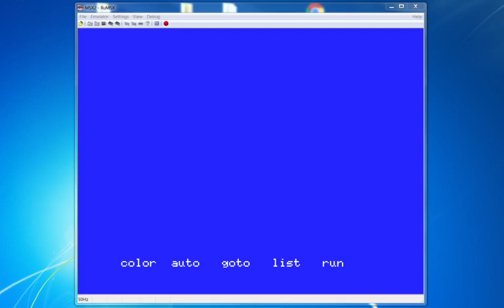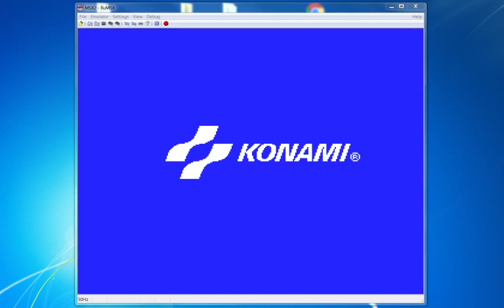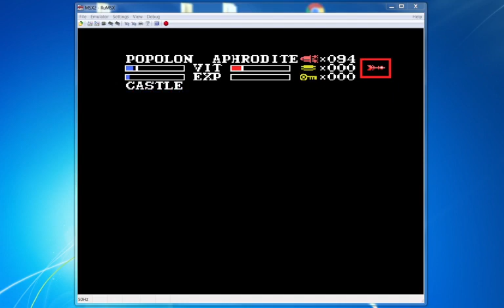MSX Maze of Galious / Knightmare 2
Could just as well be called King's Valley 1.5 because the way of playing is very similar to King's Valley 1 and Kings Valley 2 a year later.
Instead of diamonds you now have to smash round stones.
Slightly less beautiful and you cannot make fields yourself, so King's Valley is much better. Yet this is a FAVORITE!
To be played by young and old! You have to think carefully and it is therefore educational. Confusingly, some are talking about Knightmare 2 and others about Maze of Galious.
It doesn't look like Knightmare, so Maze of Galious isn't that crazy
Played on the PC thanks to RuMSX the MSX emulator